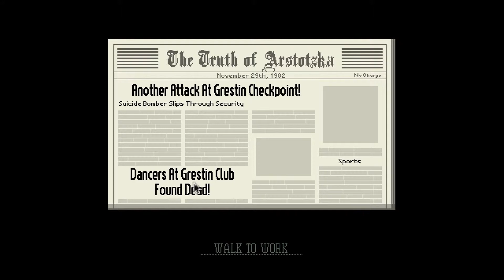"Untitled" Papers, Please- Part 3 (Papers, Please Gameplay & Commentary)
Likes, Please!